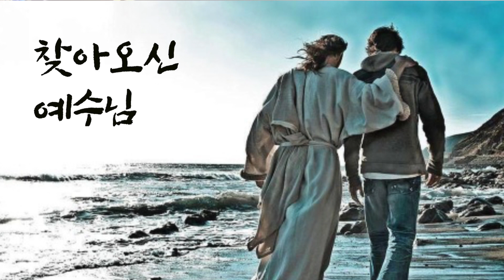'예수님을 만난 13번째 사람들'(0524)- 성도&목사님 인터뷰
예수님을만난사람들 표